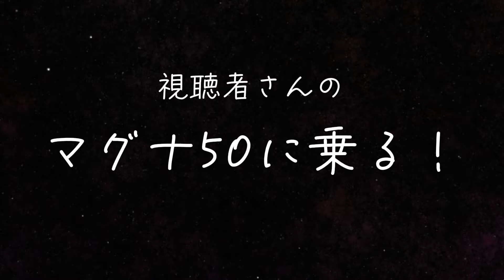【感動】視聴者さんのマグナ50に乗せてもらった！【モトブログ】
今回は、カフェに開業前（プレオープン中）にご来店いただいた視聴者さんのマグナ５０に乗せていただきました！
やはりマグナ５０は最高の”原付”です。
（なんせCBR600RRより速いんですから）

ステッカー販売してます！

車両：マグナ50（1997?）
マフラー：純正
撮影機材：GoPro HERO 4

もともと僕は”バイク”が大嫌いでした。「うるさい！危ない！」乗ってる奴の気がしれねぇとまで思ってました。しかし中3の秋にYouTubeで『モトブログ』に出会いました。
それからはバイクって楽しそう！乗ってみたい！と気持ちが変わっていきました。
そしてその1年後、16歳の誕生日当日に原付免許を取得！マグナ50を購入し夢のバイクライフがスタートしました！！もし僕があの時モトブログに出会っていなかったら…と考えると寂しい気持ちになります。そう、僕の人生を変えたのはモトブログだったのです！
また、僕のように事柄の上部だけで世の中を見ている人が何と多いことでしょう。
そんな世の中を変えていきたい！という思いで、YouTubeを始めました！
モトブログを通して、”きっかけ”を作りたいなと活動してます！